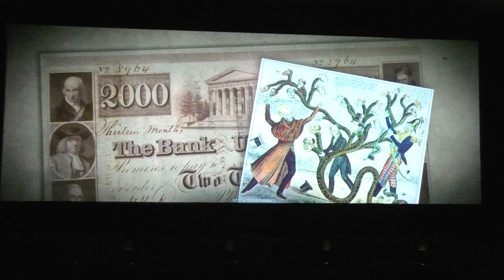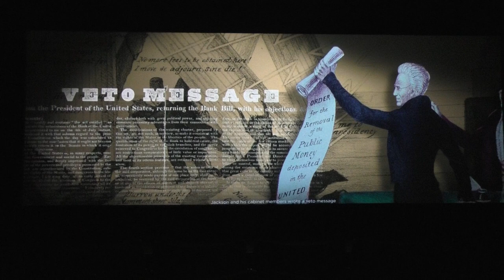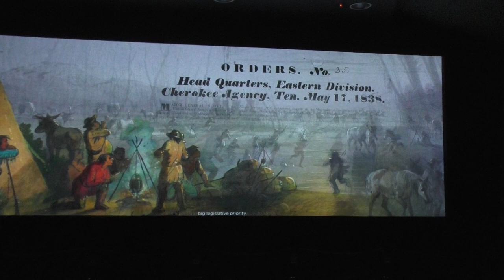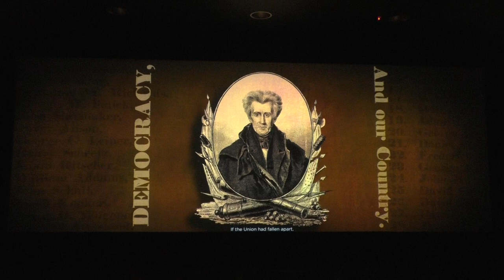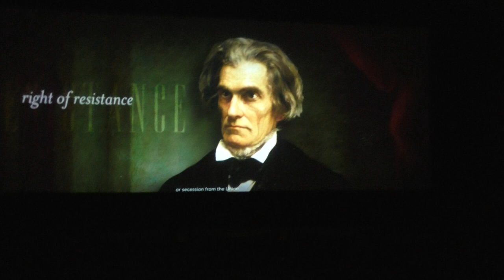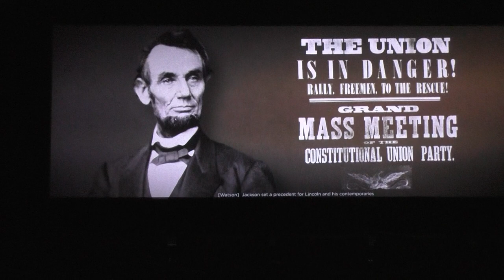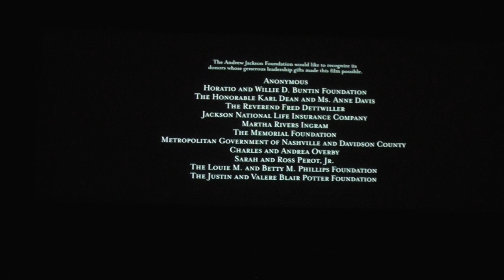Andrew Jackson Hermitage - Historical Film - Nashville, Tennessee - 14 May 2021